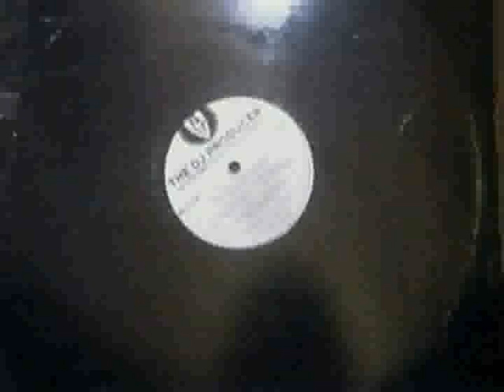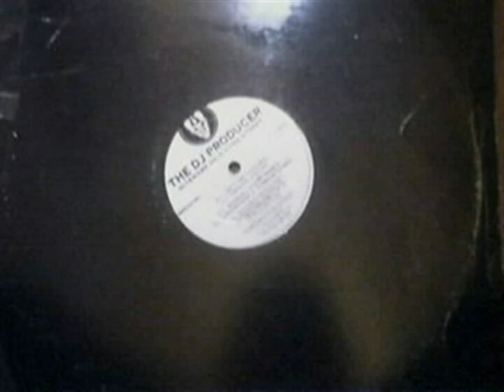Dj Producer - Get Retarded